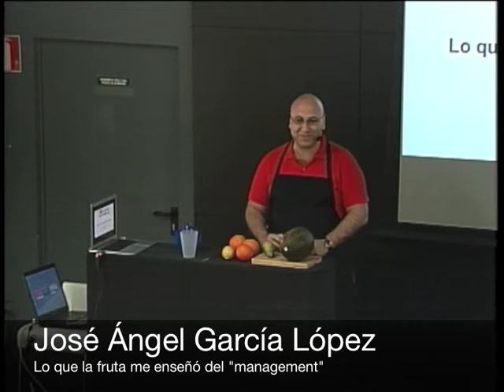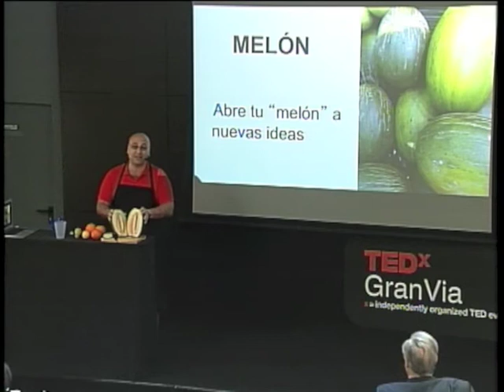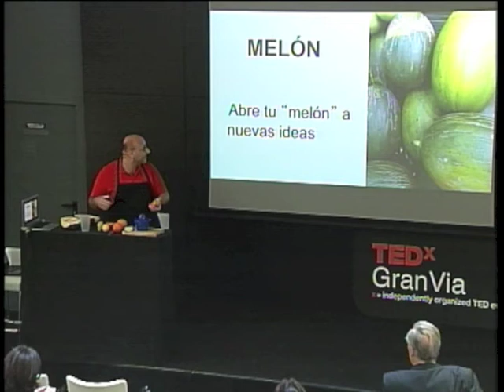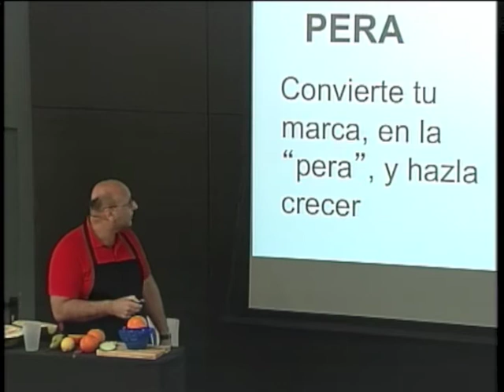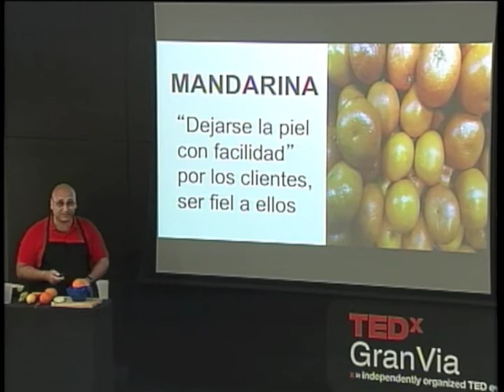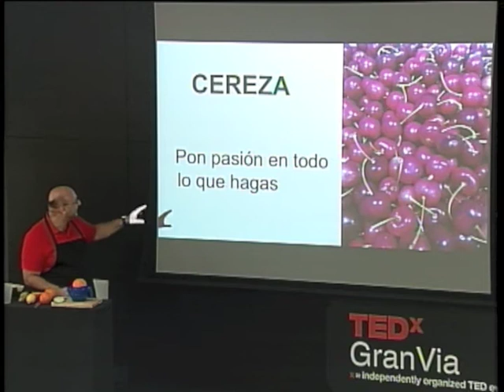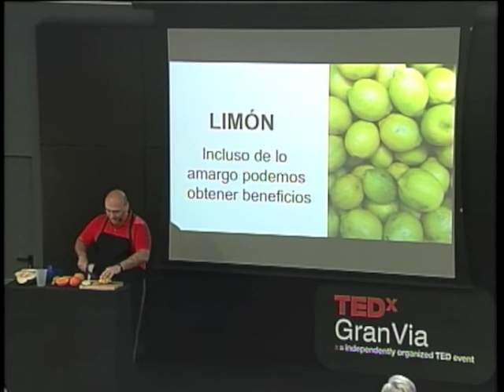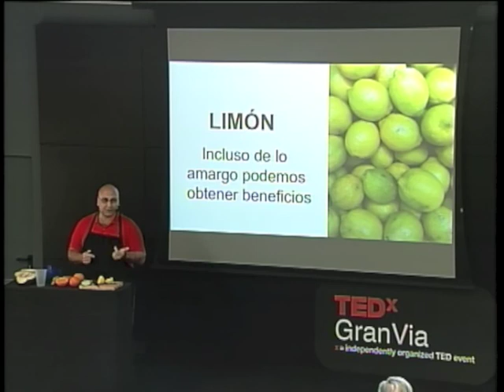Lo que la fruta me enseñó del management: José Ángel García López at TEDxGranVia